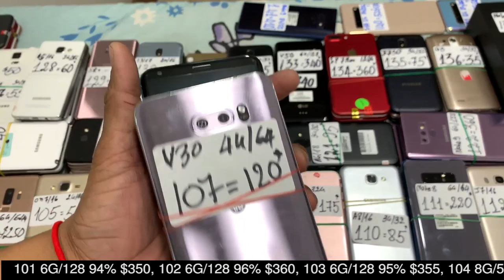iP 11 Pro MAx 64G $1235-$1255, 256G $1375-$1410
Note9 8G/512 $360-$420, 6G/128 $310-$390
បញ្ចុះតម្លៃល្អ ដាក់លេខរៀង ទូរសព្ទ័ ទីតាំងអ្នក
ទិញភ្លាម ដឹកជូនភ្លាម ដឹកជូនដល់ផ្ទះ 25 ខេត្តក្រុង
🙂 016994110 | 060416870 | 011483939